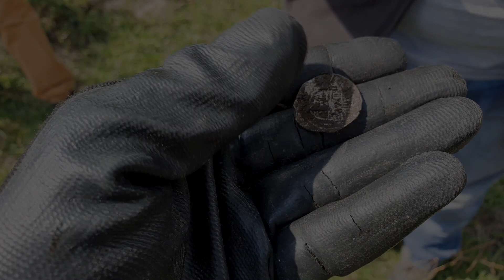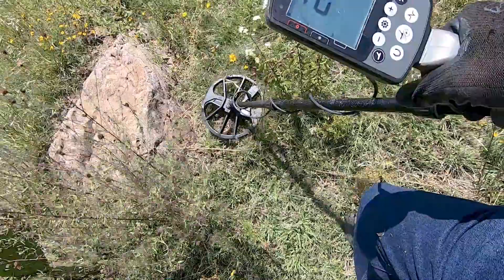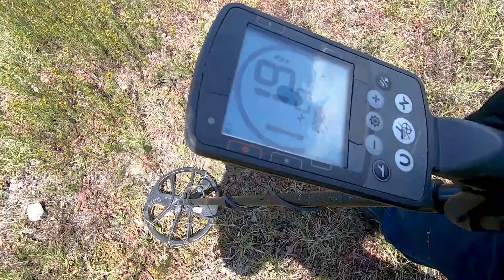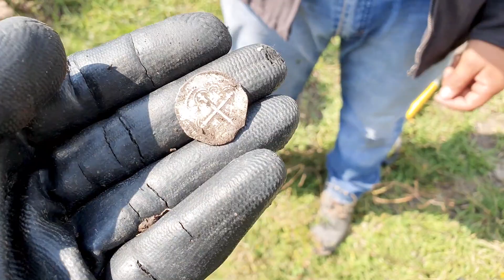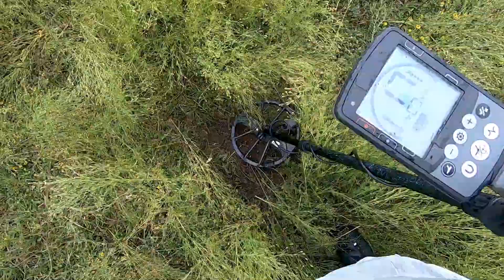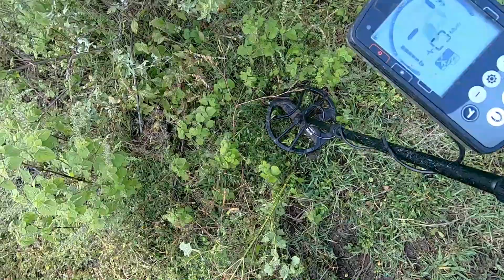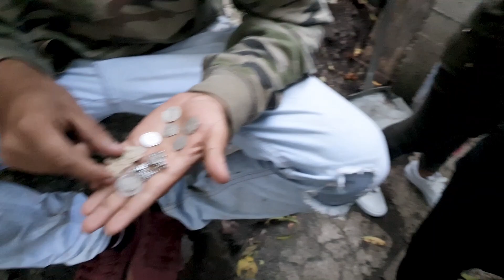¡NO CREERÁS los HALLAZGOS que APARECEN en éste DIFÍCIL LUGAR en la Búsqueda de TESOROS!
Una de las Búsquedas de tesoros más difíciles tuvo como recompensa el poder  apreciar este tipo de hallazgos escasos donde pudimos convivir con seguidores del canal que nos muestran una de las mejores colecciones de tesoros que no te debes perder. ¡Acompáñame a vivir ésta aventura!